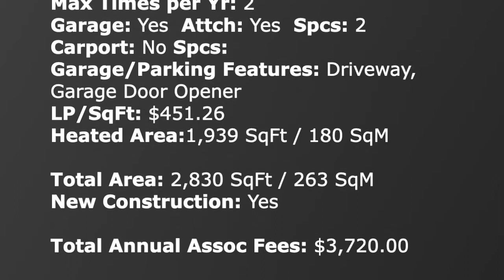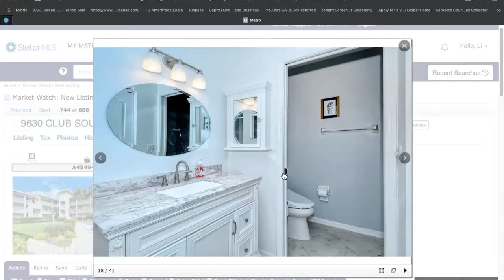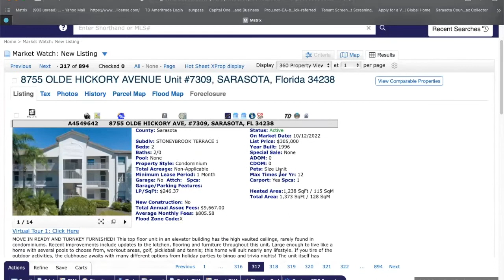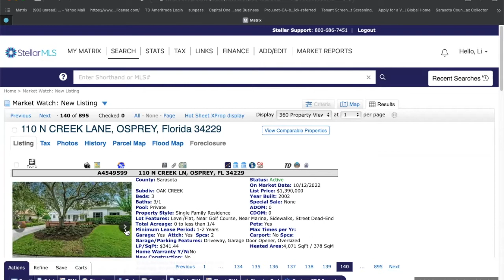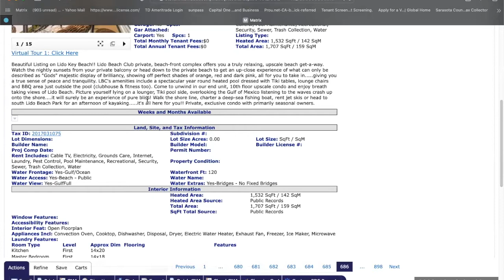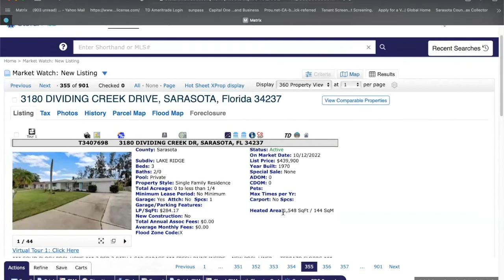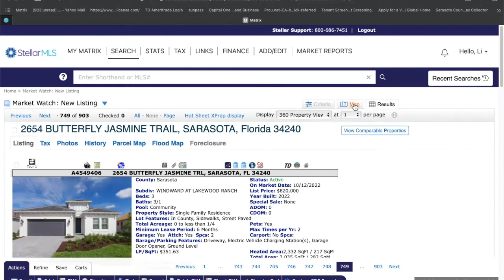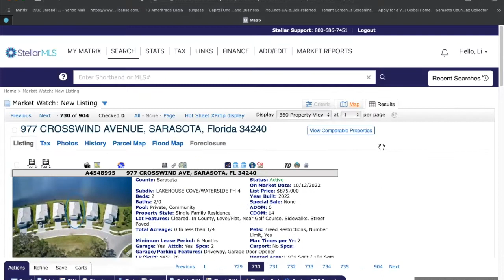2022年10月12日星期二美国佛州房地产市场观察。强烈推荐无敌湖景新房：快下手：977 CROSSWIND AVE, SARASOTA FL 34240，$875K。便宜高尔夫社区康斗，$305K。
2022年10月12日星期二美国佛州房地产市场观察。强烈推荐无敌湖景新房：快下手：977 CROSSWIND AVE, SARASOTA FL 34240，$875K。便宜高尔夫社区康斗，$305K。